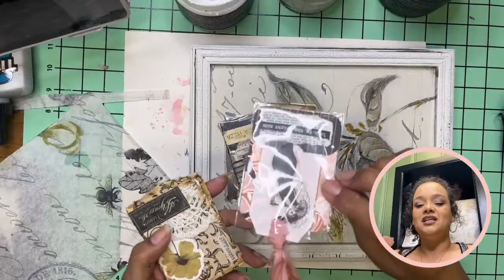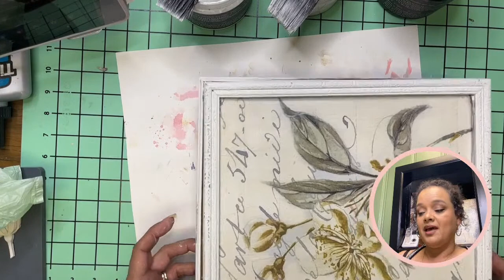Creative Expression with Leesa Boone Designs upcyling a vintage box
Using DIY Paint, Roycycled and Decoupage Queen papers, and IOD Moulds.